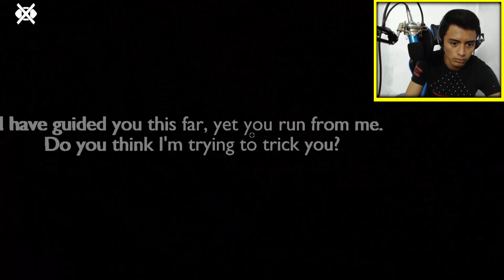El Final Mas Extraño - Close Your Eyes #3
El final del juego Close Your Eyes por fin después de 10 meses , te recomiendo que bajes el sonido por que pegue unos gritos de infarto xD